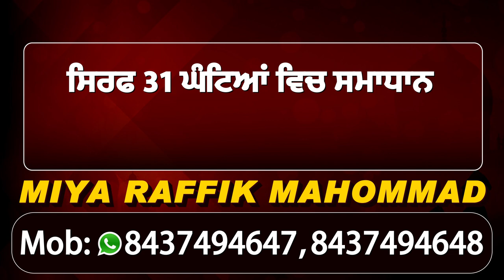Votes की दुबारा गिनती करवाने के लिए AAP MLA Sarvjit Kaur Manuke ने लगाया धरना